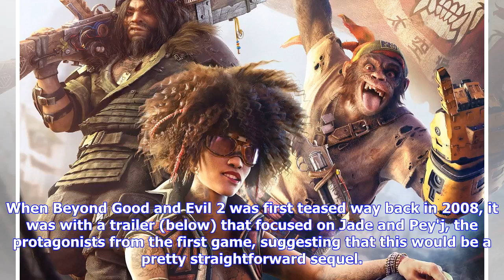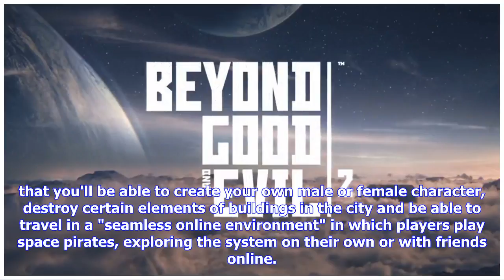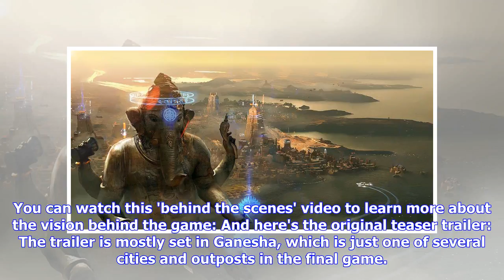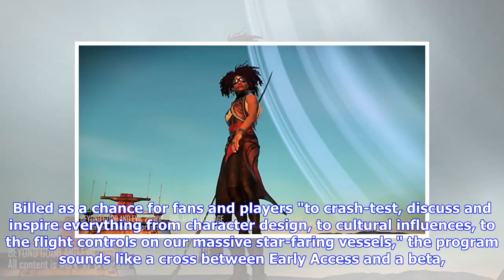Breaking News | Beyond Good and Evil 2 live stream showcases ship navigation and more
Almost a decade and a half after the original game came out in 2003, Ubisoft confirmed that it is working on Beyond Good and Evil 2, unveiling the first official trailer at E3 2017 before showcasing early gameplay during a May 2018 livestream. It comes after years of on-and-off development, teasers, and rampant speculation and it looks like the game has been reworked from scratch at least once over the years. Here's what we know so far about what to expect in terms of release date, platforms, an...